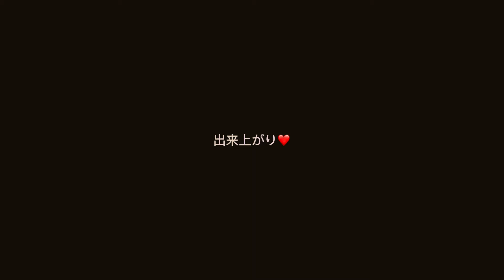レンジで蒸しパン（ぶどう味）／ホットケーキミックスでお手軽レシピ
材料　　　12㎝角タッパー1台分

ぶどうジュース　100ml
無糖ヨーグルト　大さじ3

作り方

①ボウルにぶどうジュース、ヨーグルト、砂糖を入れて
　混ぜる。サラダ油を加えてよく混ぜる。
②ホットケーキミックスを加えて混ぜすぎ無いように
　混ぜる。
③タッパーにラップを敷いて生地を流し入れる。
　レンジ600wで4分チン。（蓋は斜めに置く）
④あら熱をとったら出来上がり。